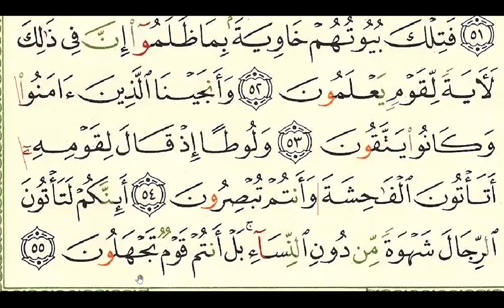Pg381 (S27 An-Naml) Ramadan Quran Recitation (For Beginners) Day20